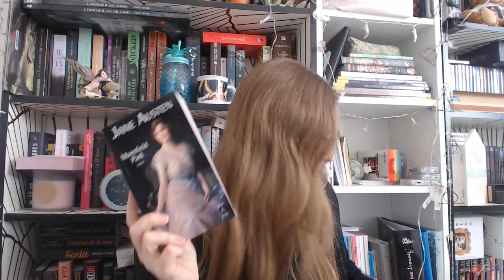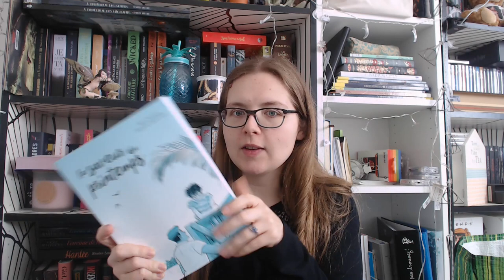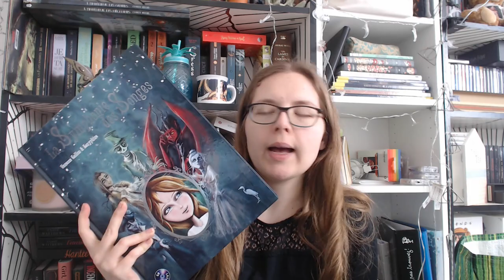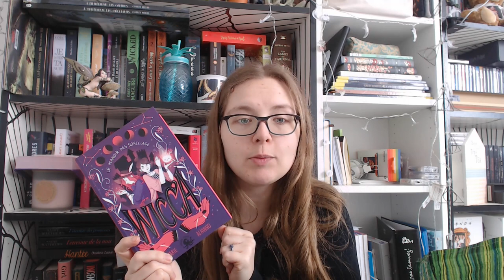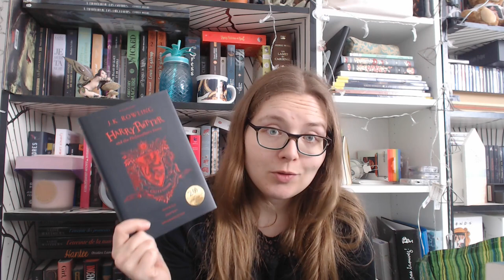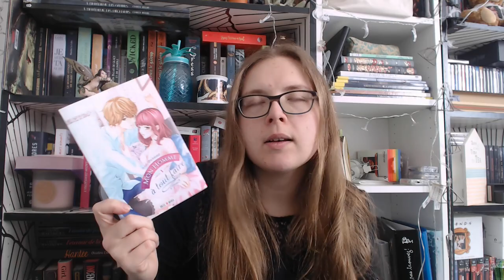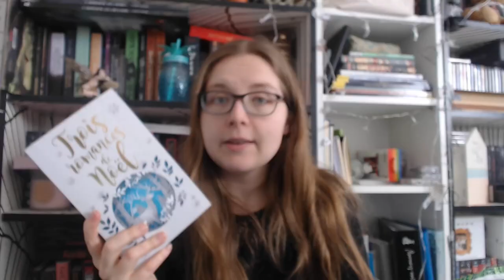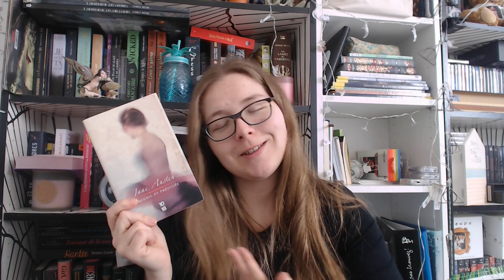UNHAUL - Ménage de printemps